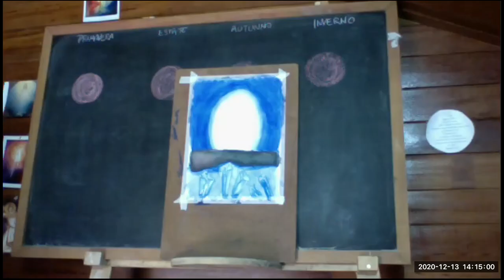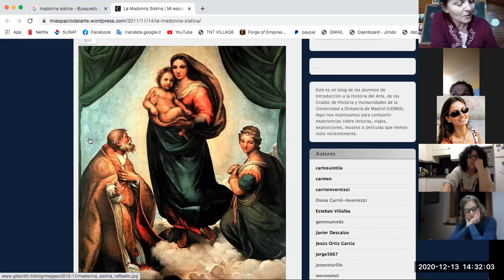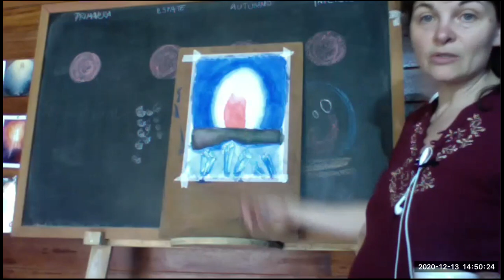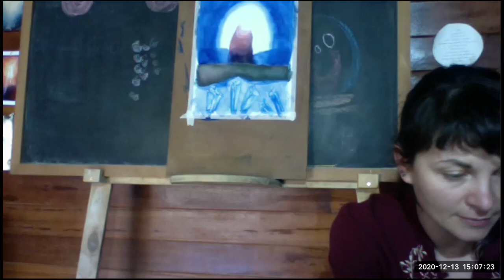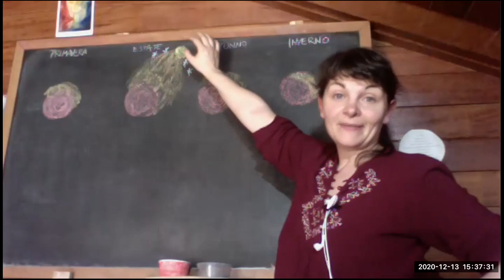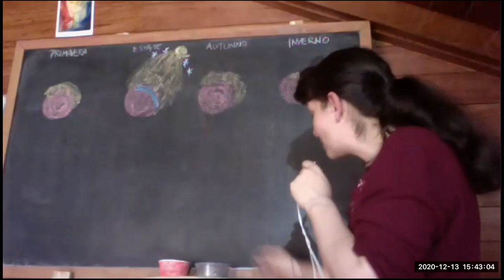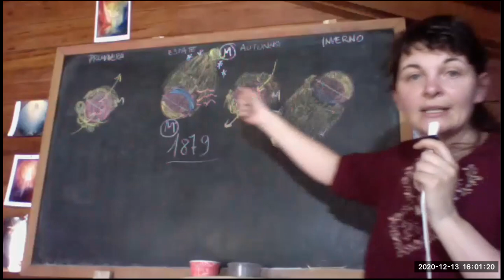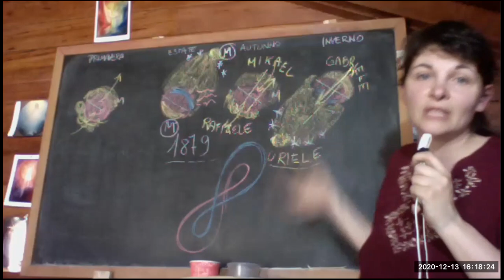IMMAGINAZIONE DI NATALE - terzo incontro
Se vuoi contribuire con una libera donazione puoi farlo / Si quieres contribuir con una donación libre, puedes hacerlo